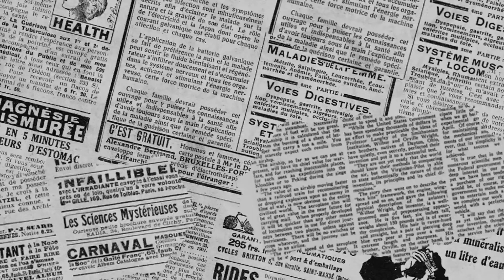mind relaxing game .corona period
balloon game